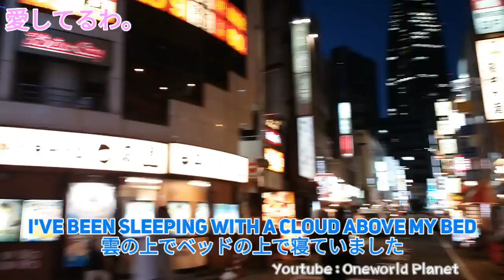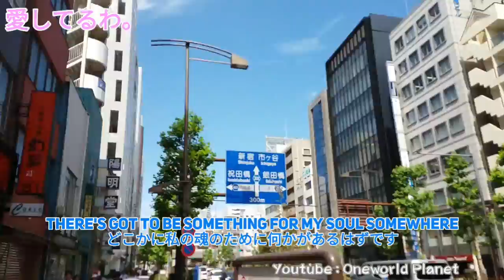Way Back into Love 愛への道 ♥️ 愛してる。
I've been living with a shadow overhead
I've been sleeping with a cloud above my bed
I've been lonely for so long
Trapped in the past, I just can't seem to move on

I've been hiding all my hopes and dreams away
Just in case I ever need em again someday
I've been setting aside time
To clear a little space in the corners of my mind

All I want to do is find a way back into love
I can't make it through without a way back into love

I've been watching but the stars refuse to shine
I've been searching but I just don't see the signs
I know that it's out there
There's got to be something for my soul somewhere

I've been looking for someone to shed some light
Not somebody just to get me through the night

I could use some direction
And I'm open to your suggestions

And if I open my heart again
I guess I'm hoping you'll be there for me in the end

There are moments when I don't know if it's real
Or if anybody feels the way I feel
I need inspiration
Not just another negotiation

And if I open my heart to you
I'm hoping you'll show me what to do
And if you help me to start again
You know that I'll be there for you in the end